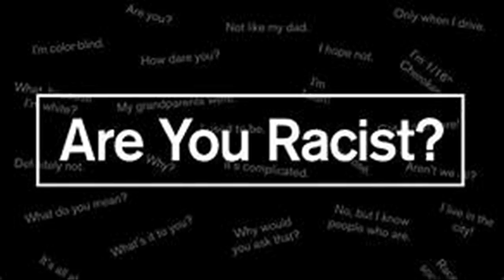BROWN BABBIES OVERCOME MOTHERS DAY MESSAGE LIVE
Taking time to think about and pray for the families and the mothers who will not hear the voice of their loved one say to them "Happy Mothers' Day. I love you... We need police reform in America. Hold the NAR accountable for lobbying to purchase government officials that would willingly support the killing of unarmed black and brown men with police assigned guns. A white man and kill and get a pass and a black man lay shot dead in the street by white policemen and policewomen. If the good cops remain silent we are all in danger of a real gunfight on the streets of America. Something must be done and mothers need justice for the death of their child. It's in Jesus' Name I continue to pray. Amen